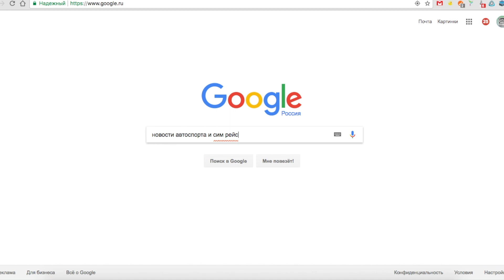Forza Horizon 3 - ДРИФТ РУЛЕТКА! / Американская Мощь 😈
Дрифт Рулетка - это те видео, где я буду крутить "виллспин" и та машина, которая выпадет первой пойдет на тюнинг для дрифта. Причем совершенно любая, даже если она передний привод)

[Мой канал]
Конечно же на канале не только прохождение гонок, но и видео по другим играм: GTA V(5), Counter Strike, Call Of Duty и пр.